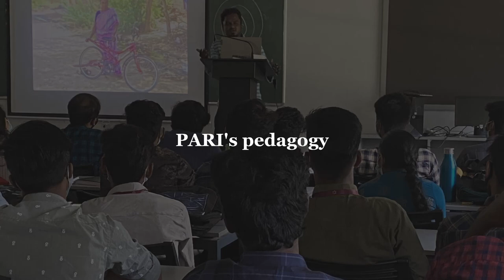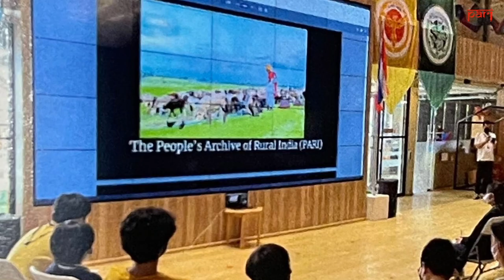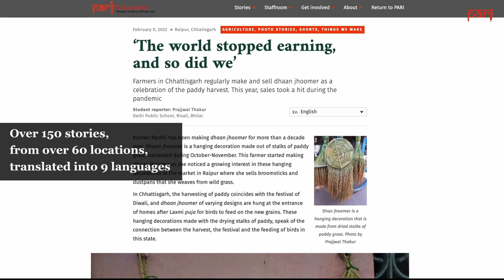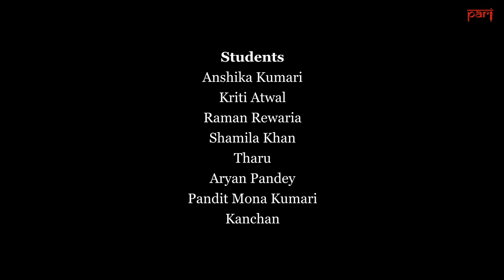What is a PARI Education?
Reimagine learning with us: Thousands of students across the country are getting a PARI Education; a deeper, more nuanced understanding of rural India, through hands-on reporting. Watch the video to hear from them